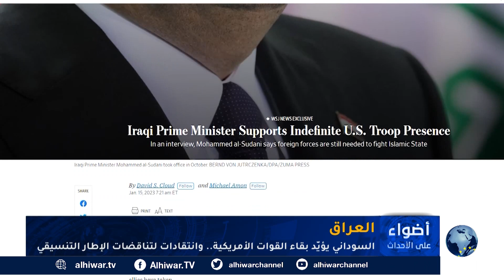"العراق بحاجة إلى بقاء القوات الأمريكية".. ما هي دوافع تصريح السوداني؟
رئيس الحكومة العراقية يقول أن بلاده مازالت تحتاج للقوات الأجنبية في بلاده، ما الدواعي؟
كيف تفاعلت القوى السياسية العراقية مع تصريحات محمد الشياع السوداني حول القوات الأمريكية؟
هل الجيش العراقي عاجز عن تأمين الأمن للعراقيين دون وجود القوات الأجنبية؟

أضواء على الأحداث | 20  2023 | زياد السيد يستضيف الكاتب والباحث العراقي، مازن التميمي.